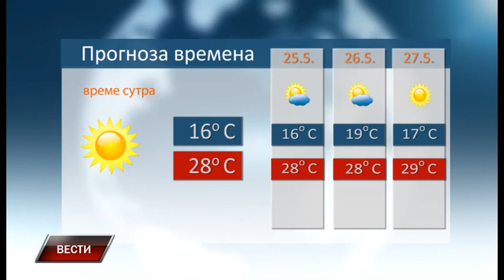Vesti 23 5 2018